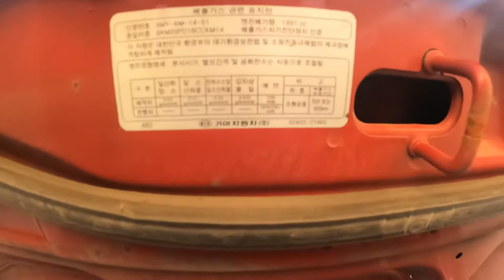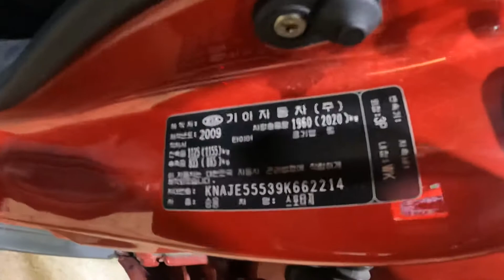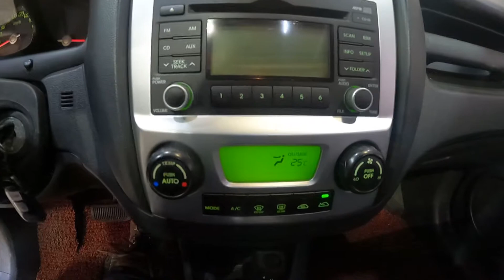662214 Kia sportage